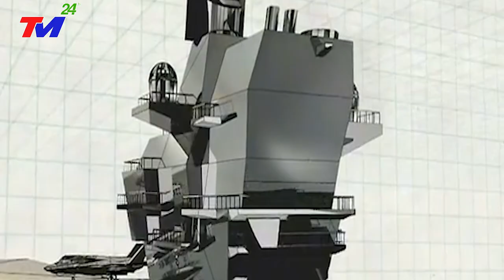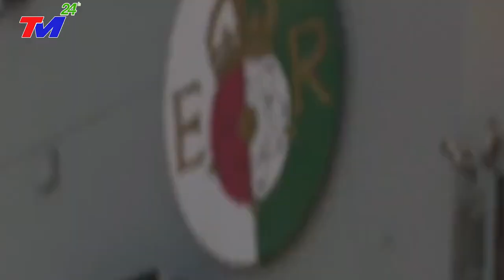TIN MỚI NHẤT: KHẨN CẤP - ANH "NỔI GIẬN" KHI TÀU SÂN BAY CỦA ANH BỊ TRUNG QUỐC NGĂN CẤM TIẾN VÀO BĐ